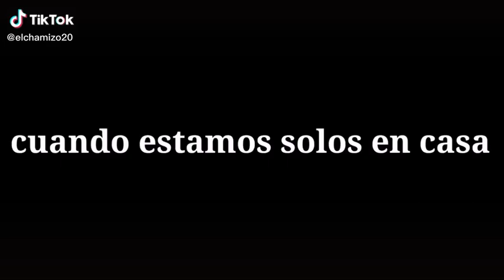Cuando estamos solos en casa/ Pibes vs Pibas